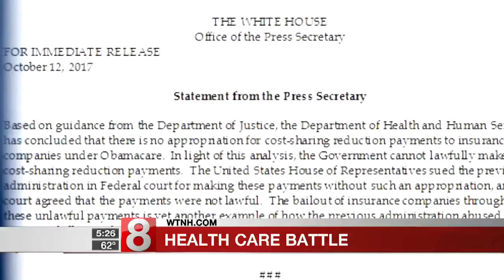Connecticut joins lawsuit to stop Trump executive order on healthcare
Connecticut is joining a lawsuit with other states in an effort to block Preisdent Trump from stopping billions of dollars in payments to insurers under the Affordable Care Act.